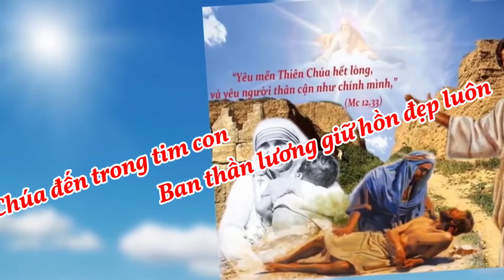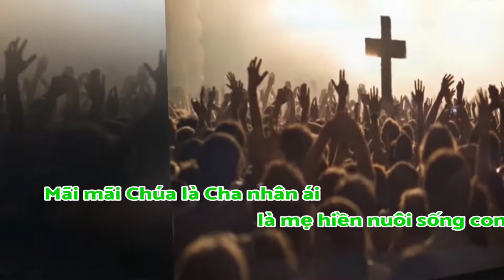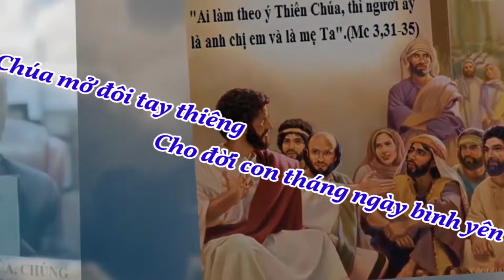(TN) Tình Yêu Thương Vời Vợi (Chúa có tình yêu thương vời vợi, tình vượt cao hơn ngàn... - Phanxicô)